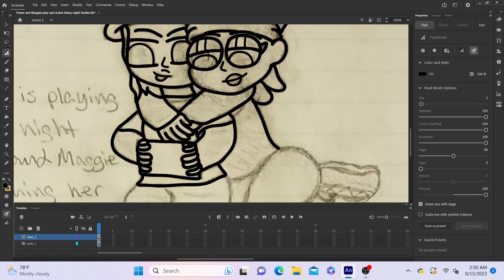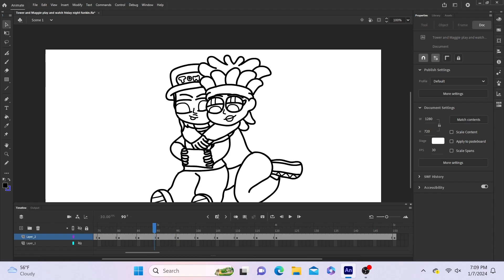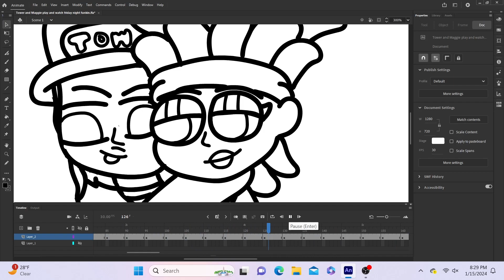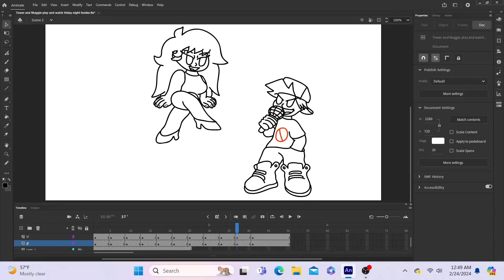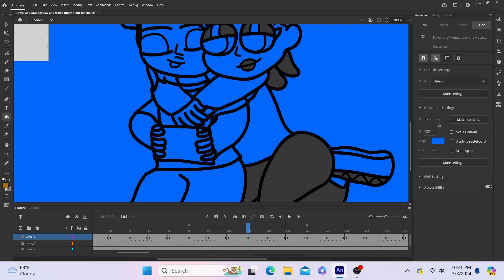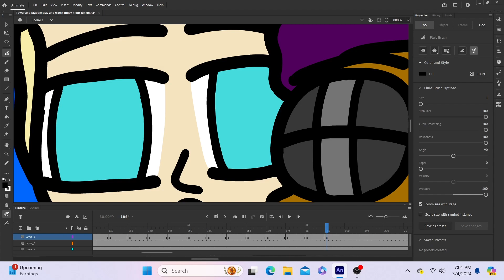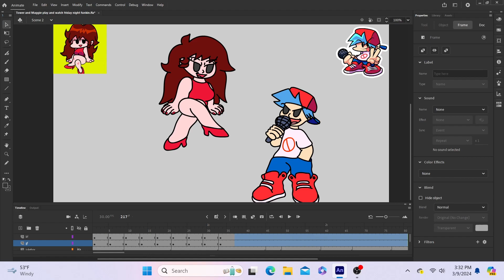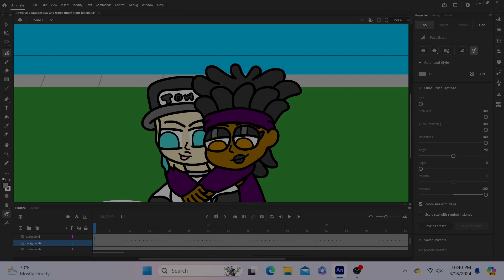Tower and Maggie plays and watch FNF [Speed Animation]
took awhile but i did it